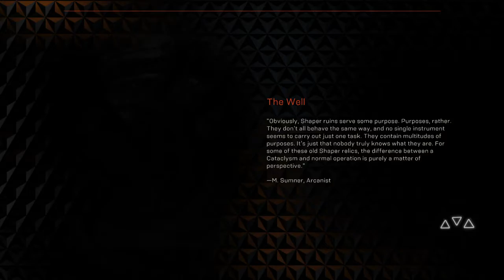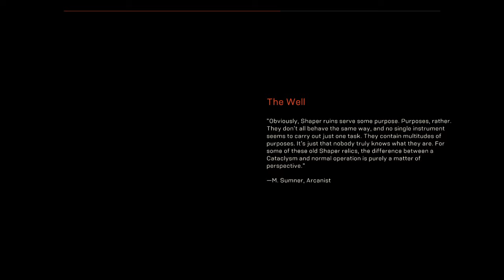Anthem™ Gameplay Part 21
Developer(s) BioWare
Publisher(s) Electronic Arts
Director(s) Jon Warner
Producer(s)
Mike Gamble
Ben Irving
Leonard C. Quam
Designer(s) Preston Watamaniuk
Programmer(s) Scott Neumann
Artist(s) Derek Watts
Writer(s)
Drew Karpyshyn
Jay Watamaniuk
Cathleen Rootsaert
Composer(s) Sarah Schachner
Engine Frostbite 3
Platform(s)
Microsoft Windows
PlayStation 4
Xbox One
Mode(s) Multiplayer

PS4 Pro: